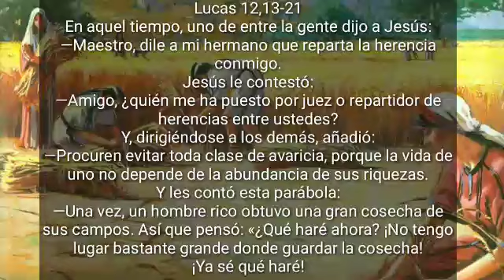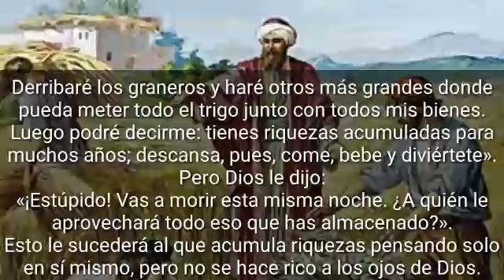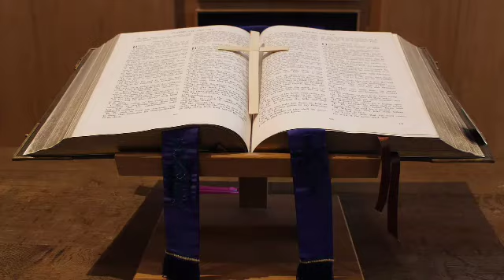Lectura del dia Lunes 19 de Octubre 2020 📖 Reflexión del Evangelio de Hoy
evangelio del dia
Lectura del santo evangelio según san Lucas (12,13-21):
En aquel tiempo, dijo uno del público a Jesús: «Maestro, dile a mi hermano que reparta conmigo la herencia.»
Él le contestó: «Hombre, ¿quién me ha nombrado juez o árbitro entre vosotros?»
Y dijo a la gente: «Mirad: guardaos de toda clase de codicia. Pues, aunque uno ande sobrado, su vida no depende de sus bienes.»
Y les propuso una parábola: «Un hombre rico tuvo una gran cosecha. Y empezó a echar cálculos: "¿Qué haré? No tengo donde almacenar la cosecha." Y se dijo: "Haré lo siguiente: derribaré los graneros y construiré otros más grandes, y almacenaré allí todo el grano y el resto de mi cosecha. Y entonces me diré a mí mismo: Hombre, tienes bienes acumulados para muchos años; túmbate, come, bebe y date buena vida." Pero Dios le dijo: "Necio, esta noche te van a exigir la vida. Lo que has acumulado, ¿de quién será?" Así será el que amasa riquezas para sí y no es rico ante Dios.»